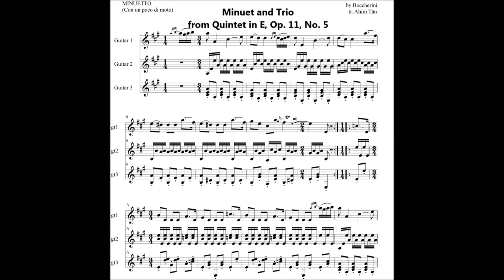Guitar Trio, Minuet (String Quintet in E Major, Op.11 No.5 by Luigi Boccherini )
Midi demo
Guitar Trio 吉他三重奏"
原作: Boccherini  改編: AhimTân(陳永鑫)
Minuet from String Quintet in E Major, Op.11 No.5 by Luigi Boccherini
Transc. by Ahim Tân